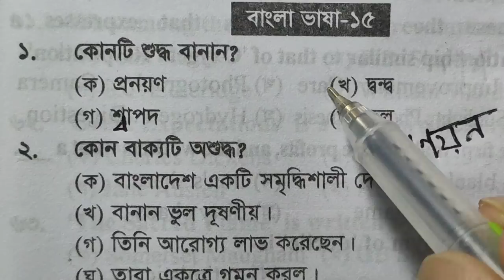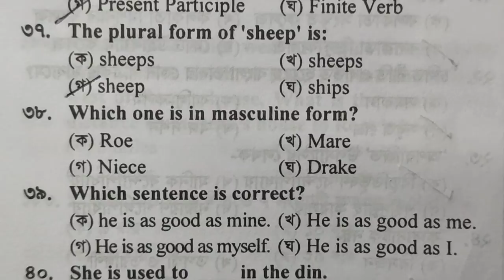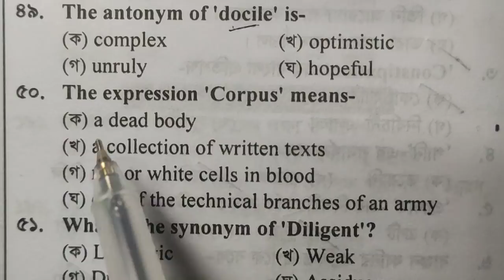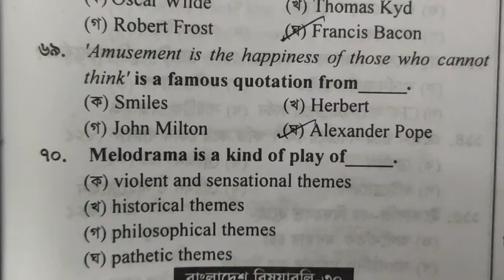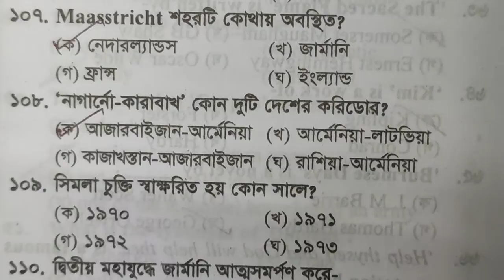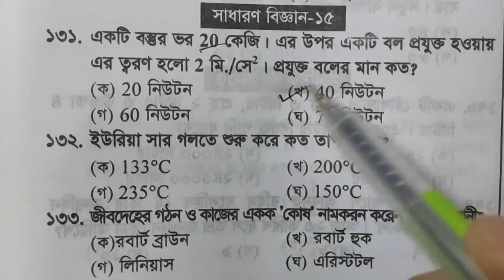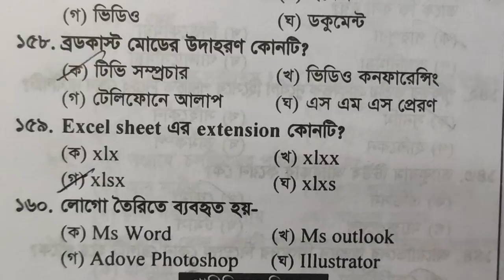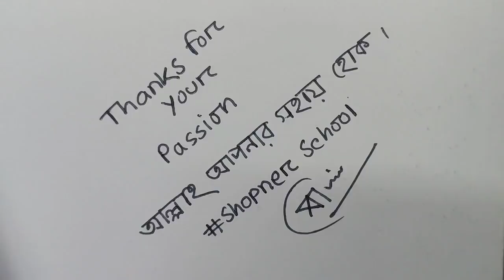43 BCS MODEL TEST| 200 QUESTIONS| শেষ সময়ের বিসিএস প্রস্তুতি|43 তম বিসিএস মডেল টেস্ট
Full List of 2 Months BCS Preliminary Preparation Classes: (Previous Videos)

বিসিএস প্রিলি দুই মাসের আয়োজন| ১২তম দিন| 60 Days BCS Preliminary|